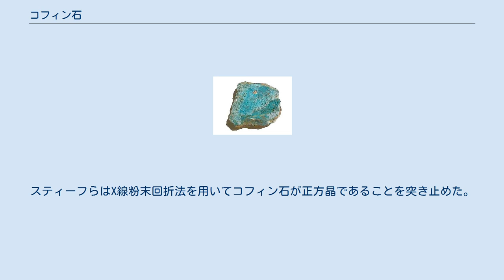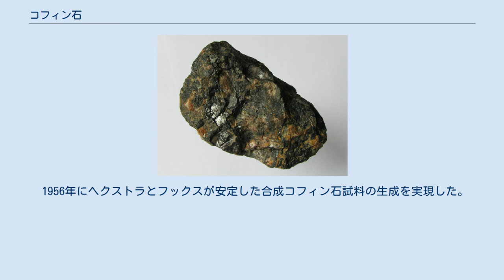コフィン石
コフィン石 または コフィナイト (Coffinite) はウランのケイ酸塩鉱物で、組成式は U(SiO4)1-x(OH)4x で表される。
 多くは黒い鉱染状で、薄片は薄褐色 - 濃褐色。
条痕は灰色がかった黒。
結晶は脆く、貝殻状に割れる。
硬度は5から6の間である。
 1954年、アメリカ合衆国コロラド州のメサ郡ビーバーメサにあるラ・サル第2鉱山で発見され、アメリカの地質学者ルーベン・クレア・コフィン(1886–1972)の名をとって命名された。
バナジウムを伴うコロラド高原型ウラン鉱床は世界各地に広く分布がみられる。
砂岩や熱水鉱床中の有機物を置き換えて生成していることもある。
閃ウラン鉱やトール石、黄鉄鉱、白鉄鉱や粘土鉱物などが随伴する。
 コフィン石の組成式は U(SiO4)1-x(OH)4x である。
 1955年、コフィン石試料粉末のX線回折パターンから、新鉱物であることが判明した。
これはジルコン (ZrSiO4) やトール石 (ThSiO4) のX線回折パターンとの比較から明らかにされた。
初期の化学分析からケイ酸ウラナスの一部がヒドロキシル基で置換されたものであることが分かった。
シャーウッドによる化学分析は異なる3つの産地からのサンプルを用いて行われた。
ヒドロキシル基およびケイ素-酸素結合の存在は赤外線吸光分析の結果からも明らかとなり、ヒドロキシル基は (SiO4)2− を (OH)44− の形で置換していることが分かった。
後に、ヒドロキシル基の存在はコフィン石を安定して生成させるためには必ずしも必須でないことが示された。
近年の電子線マイクロアナライザによる微細結晶の分析により、カルシウムやイットリウム、リンが多く含まれることや、さまざまな希土類元素がわずかながら含まれることが明らかになっている。
 コフィン石はオルソケイ酸塩鉱物のジルコンやトール石と同形である。
スティーフらはX線粉末回折法を用いてコフィン石が正方晶であることを突き止めた。
 4価のウランイオン U4+ が稜を共有する UO8 の三角十二面体をなし、C軸に沿って四面体をなす SiO4 と交互に結合している。
中央のウラン原子の周りを8つの SiO4 四面体が囲んでいる。
格子定数は天然試料・合成試料とも同等で、コロラド州メサ郡のアローヘッド鉱山産の試料では a=6.93kx、c=6.30kx であり、ヘクストラとフックスが合成したものは a=6.977kx、c=6.307kx であった。
 地球上に存在するウランの大部分はコフィン石鉱床に含まれており、原子力エネルギーや軍事利用において重要な位置を占めている。
コロラド高原で強い放射能を持つコフィン石が採取されることから分かるように、堆積鉱床には放射性鉱物が多く含まれている。
ハーバード大学やアメリカ地質調査所 (USGS)などの研究者たちは1950年代中盤からコフィン石を合成しようと試みたが、うまくいかなかった。
 1956年にヘクストラとフックスが安定した合成コフィン石試料の生成を実現した。
これらの研究は、いずれもアメリカ原子力委員会が主導していた。